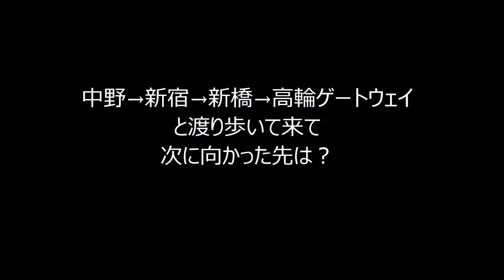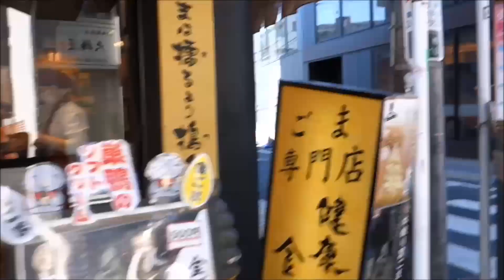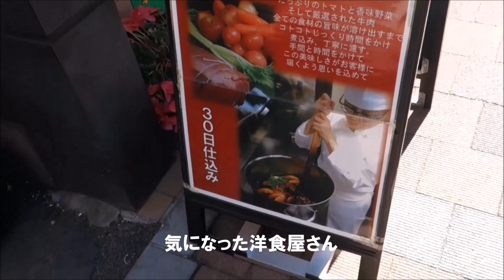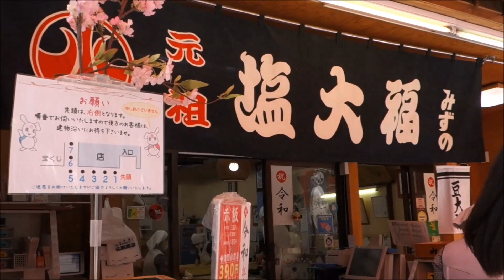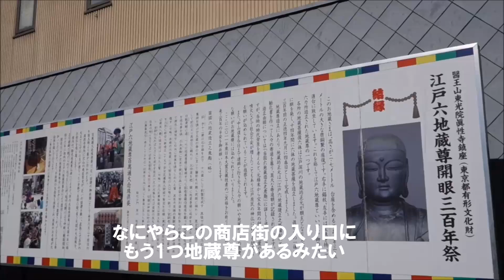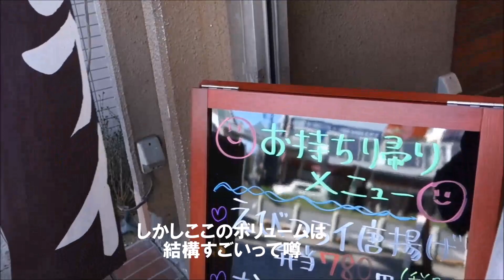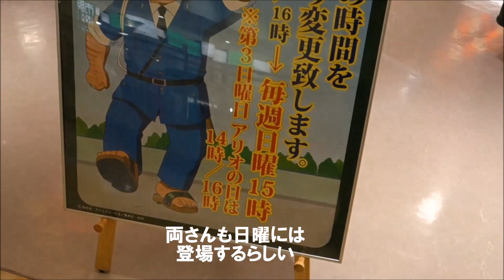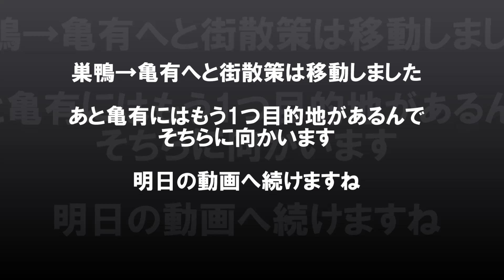【東京絶品和菓子】ご老人のオアシス巣鴨地蔵通り商店街をぶらりと塩大福食いながら→亀有には実際に公園前派出所が存在した！こち亀両さん Sugamo,Kameari,Tokyo Wagashi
3月20日（金）撮影

この塩大福は食ってみるべき、そしてこち亀ファンもね。

元祖塩大福 みずの
住所：東京都豊島区巣鴨3-33-3

こち亀ゲームぱーく
住所：東京都葛飾区亀有3丁目49番3号 アリオ亀有3F
営業時間：10:00～22:00
定休日：無休